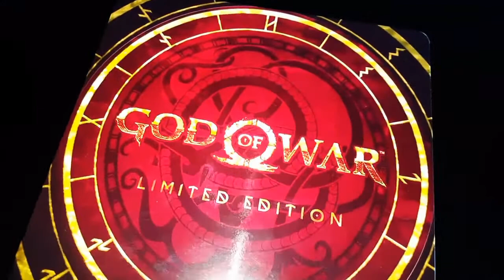GOD OF WAR LIMITED EDITION PS4 skin by DreamArt PT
GOW limited edition ps4 slim